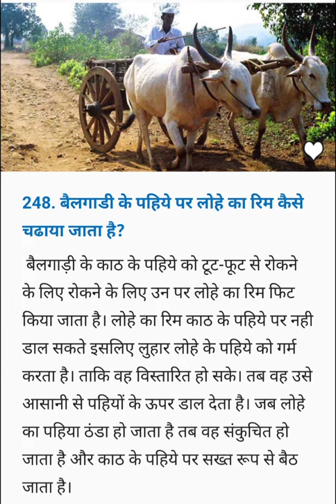बैलगाड़ी के पहिए पर लोहे का रिंम कैसे चड़ाया जाता है?